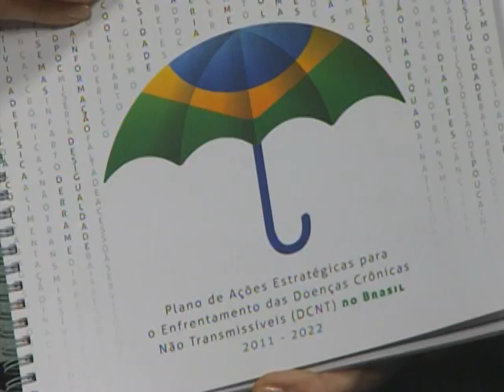Governo investe em ações para atender a crescente demanda da população idosa no país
NBR ENTREVISTA:  Segundo dados divulgados pelo Instituto de Geografia e Estatística (IBGE) a expectativa de vida dos brasileiros dobrou comparado ao ano de 1900 que era de aproximadamente 33 anos. Atualmente as mulheres vivem em média 77 anos e os homens cerca de 69 anos. O número de idosos no país está em torno de 21 milhões e a previsão para 2025 é de que esse número aumente, chegando à marca de 32 milhões e em 2050 a população idosa será igual ou superior às crianças. Pensando em atender o crescimento da polução idosa o governo investe cada vez mais em ações de promoção à saùde do idoso. Para falar quais as ações do governo, a convidada do programa é a coordenadora de Doenças de Agravos e Não Transmissíveis do Ministério da Saúde, Deborah Malta